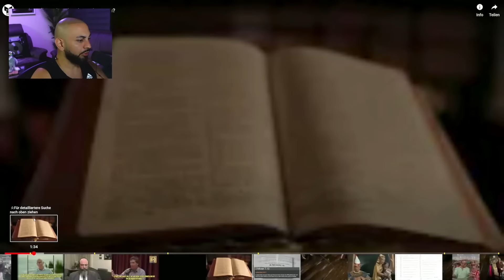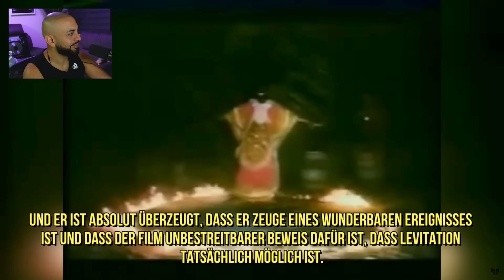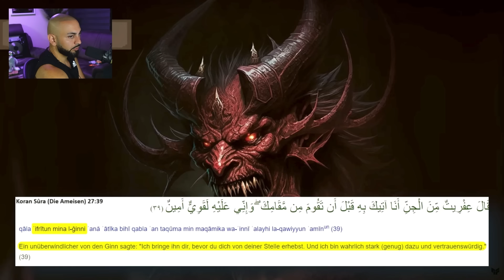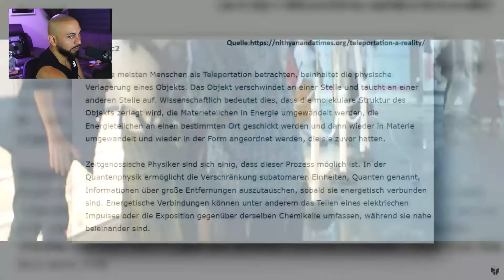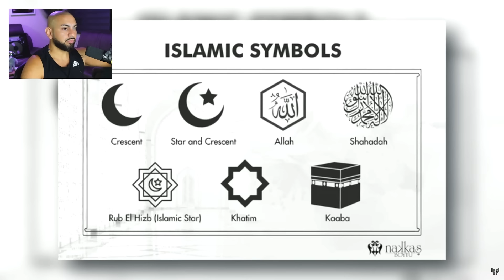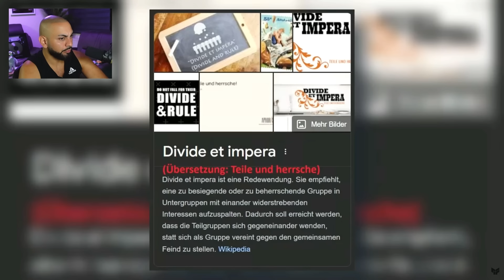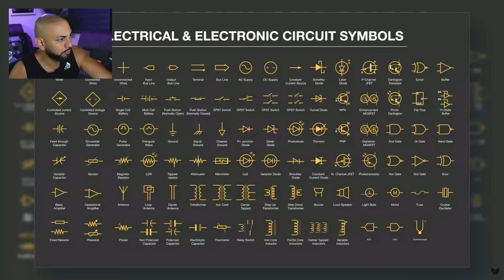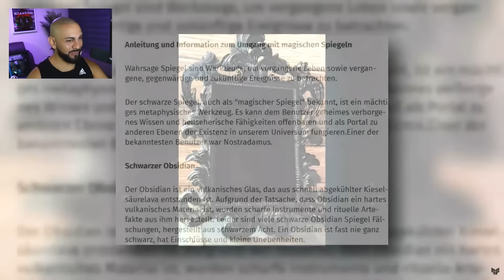Was hat Albert Einstein mit Magie zu tun? | MIES RECHERCHIERT